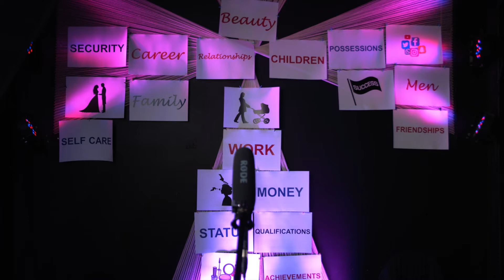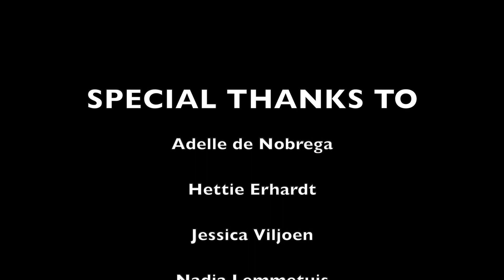Called To The Cross | Finale | 28 August 2021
Church number: 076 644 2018

To join a life group or book for Sunday service drop us a message on our Church number.